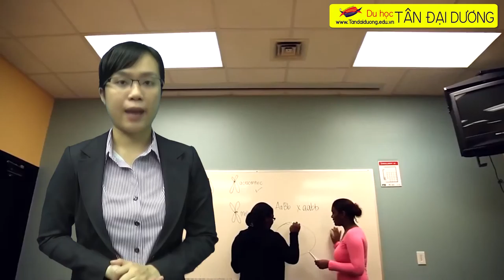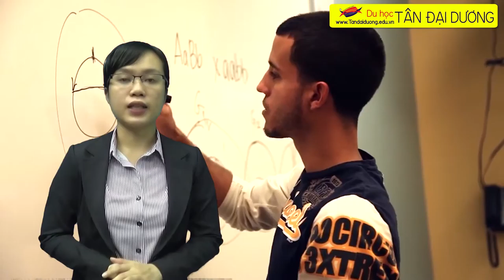Du học Mỹ tìm hiểu về chương trình học tại trường ĐH Quốc tế Florida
Hoc bong du hoc my, du hoc my,tu van du hoc my, du hoc my 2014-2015, hoc bong du hoc my 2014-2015, thong tin du hoc my, du hoc my can gi, visa du hoc my, thu tuc du hoc my, chi phi du hoc my, hoi thao du hoc my, xin visa du hoc my, phong van du hoc my, di du hoc my